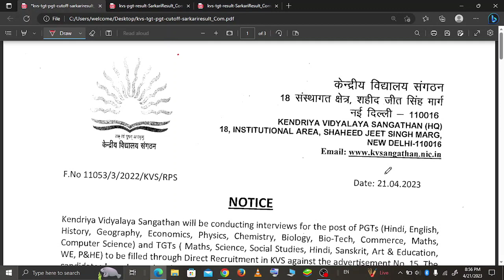KVS Final Answerkey , Result 2023 | TGT PGT Official Result जारी Cutoff high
KVS Final Answerkey , Result 2023 | TGT PGT Official Result जारी Cutoff high kvs cutoff